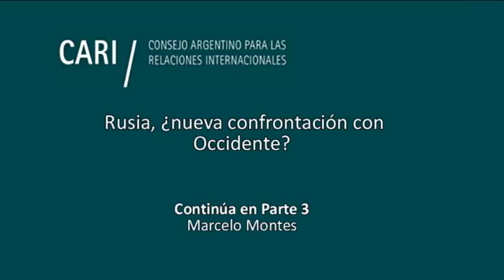Rusia, ¿nueva confrontación con Occidente? - Alberto Hutschenreuter PARTE 2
Rusia, ¿nueva confrontación con Occidente?

Sesión académica a cargo de Mariano Caucino, Alberto Hutschenreuter, Marcelo Montes y Hernán Massini Ezcurra, organizada por el Grupo de Trabajo sobre Estudios Contemporáneos del Espacio Euroasiático

Mariano A. Caucino Graduado de Abogado en la UBA (2001). Es profesor titular de Historia Política Argentina y Política Exterior en la Carrera de Ciencia Política y Gobierno de la UCES. Es asesor en temas de relaciones internacionales de la Fundación DAR y miembro del Grupo Consenso del CARI. Es habitual columnista en asuntos globales en medios gráficos y audiovisuales. Escribió dos libros sobre historia política argentina: "Argentina 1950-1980: un país inestable en la Guerra Fría" y "Argentina 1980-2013: cronología de tres décadas de nuestra historia reciente". Su último libro es "Rusia, actor global. El renacer de un gigante y la inquietud de Occidente". En los últimos años dictó seminarios sobre la relación entre Rusia y Occidente en el InterAmerican Institute for Democracy en Miami, Estados Unidos. Actualmente está terminando un nuevo ensayo sobre la materia titulado "La Rusia de Putin. Un modelo de liderazgo en la Rusia post-soviética" para Ediciones B

Alberto Hutschenreuter Doctor en Relaciones Internacionales (USAL). Director del medio Equilibrium Global. Ex profesor en la UBA. Profesor de Geopolítica en la Escuela Superior de Guerra Aérea. Profesor en la Diplomatura de Relaciones Internacionales en la UAI. Autor del libro "La política exterior rusa después de la Guerra Fría. Humillación y reparación". Su último libro se titula "La gran perturbación. Política entre Estados en el siglo XXI". Actualmente trabaja en una obra sobre las relaciones ruso-alemanas. Ha publicado numerosos trabajos en medios nacionales e internacionales

Marcelo Montes Doctor en Relaciones Internacionales (UNR), Magister en Relaciones Internacionales (UNC). Licenciado en Ciencia Política (UNR). Profesor Concursado de Política Internacional (UNVM). Integrante de la Cátedra Rusia del IRI (UNLP). Autor del libro "La transición postcomunista en la Federación Rusia" (Editorial Advocatus, 2007) y de numerosos artículos presentados en Congresos y entrevistas sobre la política exterior rusa bajo Putin (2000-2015). Investigador categorizado III y director de proyectos de investigación sobre la temática del panel. Ha realizado estancias de investigación en Moscú, durante los años 2010 y 2011

Hernán Massini Ezcurra Abogado (UBA 1964) y diplomático de carrera (1965/2011). Ha sido Embajador argentino en Colombia (1993/1997) y en Suecia (2007/2011). En la Cancillería se ha desempeñado como Director de Prensa, de Organismos Internacionales, de Europa Central y Oriental, encargado del Derecho del Mar en la Consejería Legal, en las misiones diplomáticas en Brasil, Estados Unidos y Perú, como asimismo en delegaciones argentinas a numerosas reuniones de la ONU y de la OEA. Es Coordinador del Grupo de Trabajo sobre Estudios Contemporáneos del Espacio Euroasiático del CARI